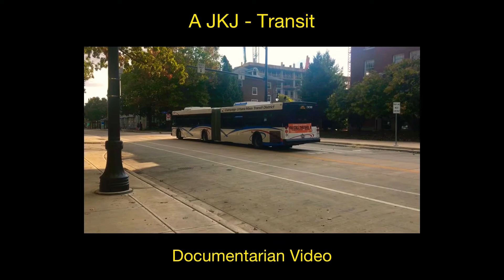Pace’s Clip #6: 2016 ElDorado National Axess BRT - #6499 - 603 Elgin Route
- Here is a short clip of one of the RTA’s Pace buses departing from the Rosemont CTA station on the 603 Elgin Route.

- ROUTE: 603 - Elgin Route.

- DATE: November 27, 2020.

- BUS #: 6499.
- BUS MODEL: 2016 ElDorado National Axess BRT.
- ENGINE: Cummins L9.
- TRANSMISSION: Allison B400R.